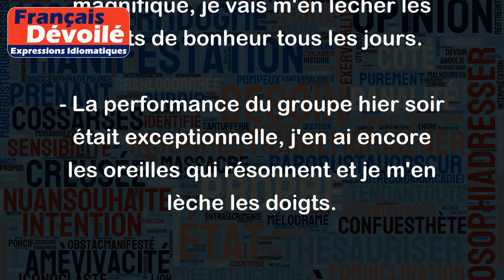S'en lécher les doigts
L'expression "S'en lécher les doigts" signifie être satisfait ou jouir pleinement d'une situation, d'un événement ou d'une expérience agréable. Cela peut également signifier apprécier une bonne nourriture ou une situation confortable.
Voici quelques exemples :
- Après avoir gagné le match, les joueurs se léchaient les doigts de satisfaction.
- J'ai commandé une pizza incroyable hier soir et je m'en suis léché les doigts.
- Ce nouvel appartement est vraiment magnifique, je vais m'en lécher les doigts de bonheur tous les jours.
- La performance du groupe hier soir était exceptionnelle, j'en ai encore les oreilles qui résonnent et je m'en lèche les doigts.